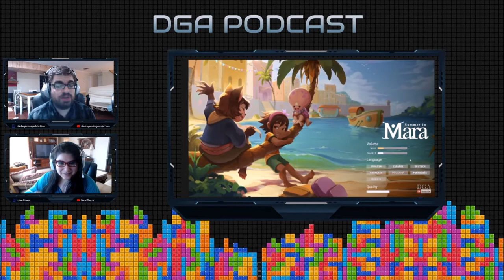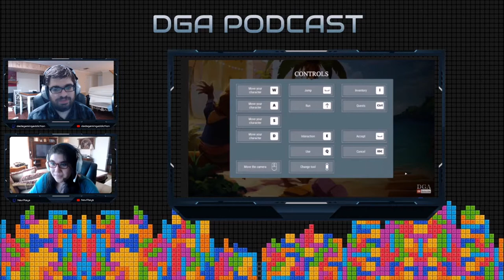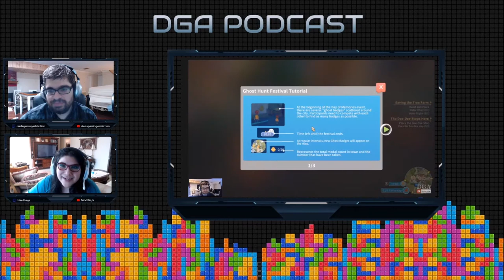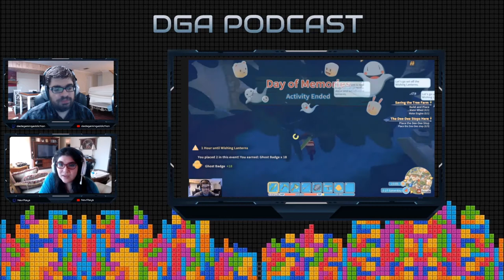DGA Podcast: Episode #1 (8/4/2020) - Top 5 Video Games We Wish Had Co-Op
Note: There is some noticeable lag...not sure how that happened.  Apologies!
Note: Aidalee came through a bit soft volume-wise...will correct in next episode.

Game Suggestion Policy:
You can suggest a game, but I reserve the right to say no, especially if you don't donate.  The higher the donation, the more likely it is that I'll cover the game you want if I have it.  Any donations less than $10 will have my gratitude, but I won't guarantee coverage.